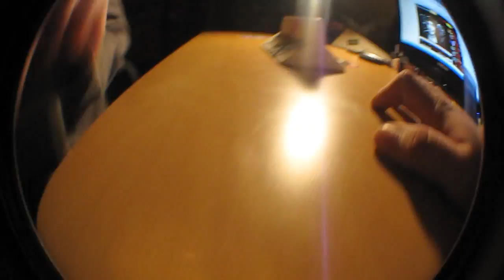felix footage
filmed by me.hope you enjoy! ;)